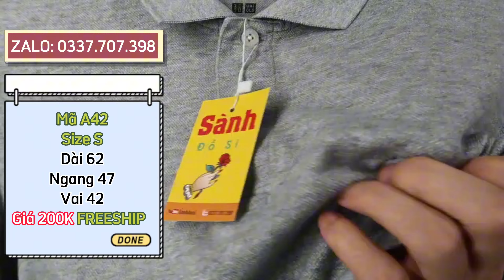❌Sành đồ si ❌ ÁO POLO VIP❗MỚI 98%❌ 200K CHÍNH HÃNG BAO SHIP (A19-46)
☎️Chốt đơn tại Zalo 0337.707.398☎️